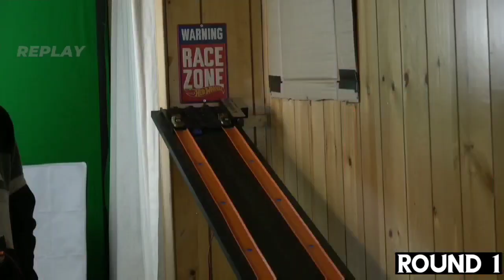Race #2 of Hot Wheels Kings Points series Round1